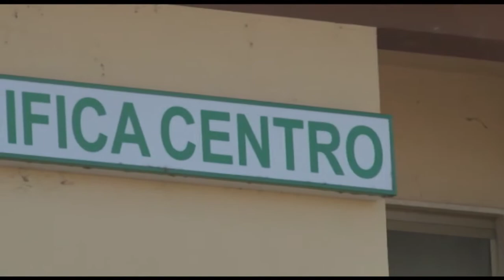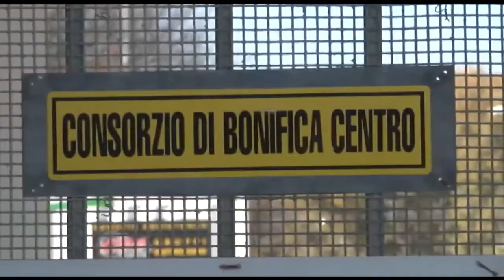Vertenza Depuracque Chieti. La Fiom s'appella ai candidati sindaco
Torna d'attualità, con la campagna elettorale per le elezioni nel comune di Chieti, la vertenza Depuracque di Chieti Scalo. La Fiom fa appello alla politica affinché sia garantito il futuro dell'azienda e dei suoi 15 dipedenti